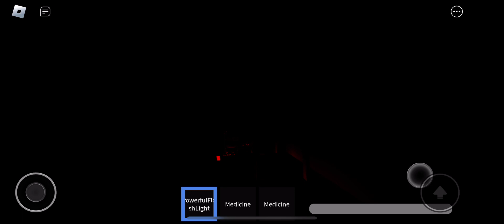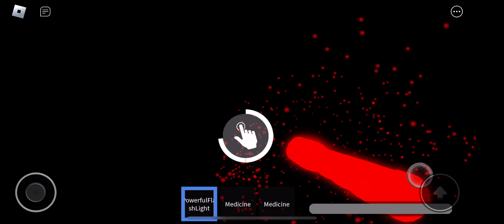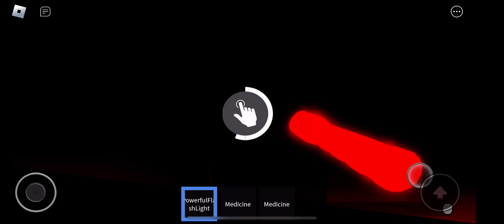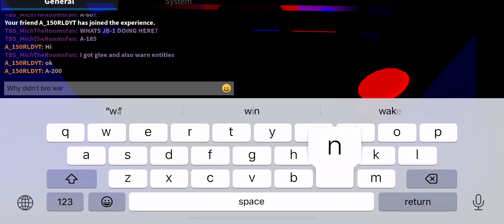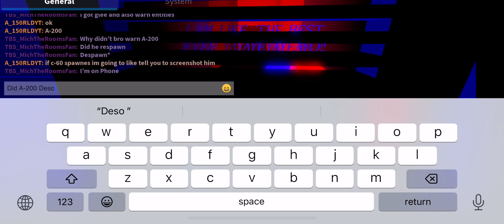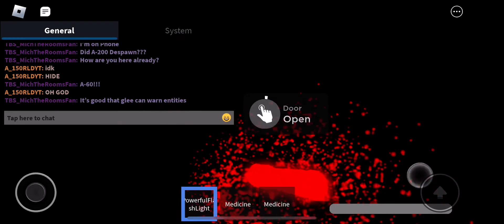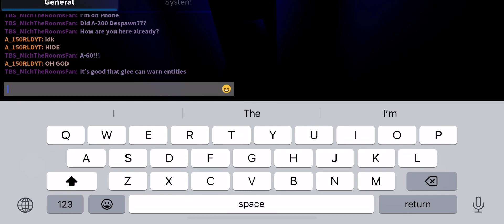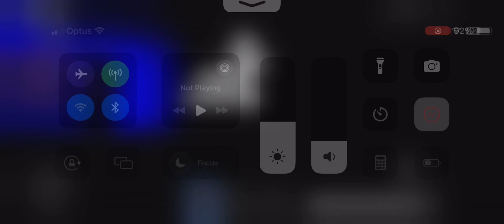ROOMS: Low Detailed | Some A-Section Gameplay